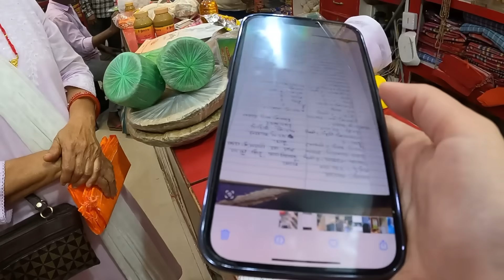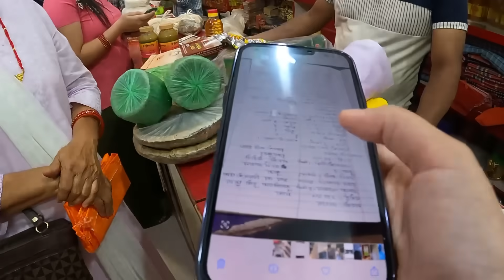SINDOOR & MANGALSUTRA SHOPPING FOR WEDDING!